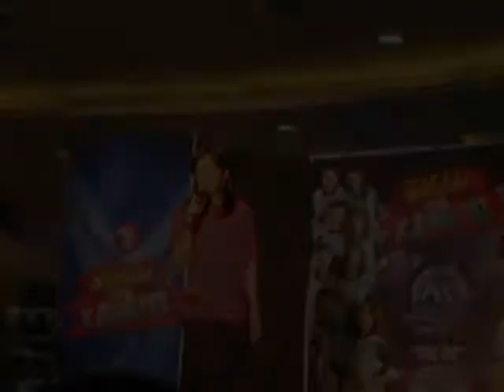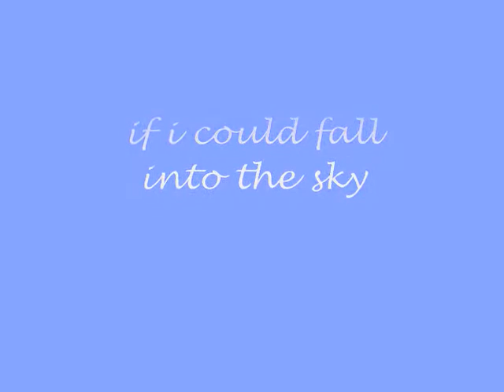A Thousand Miles by Ms Alice Dixson :))